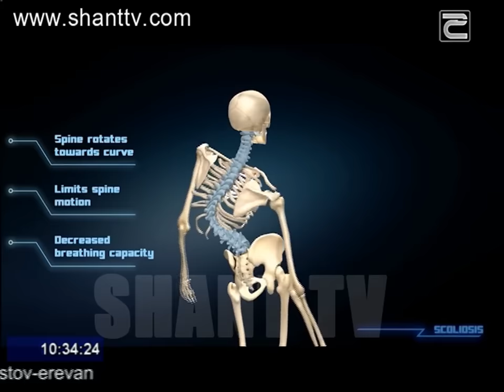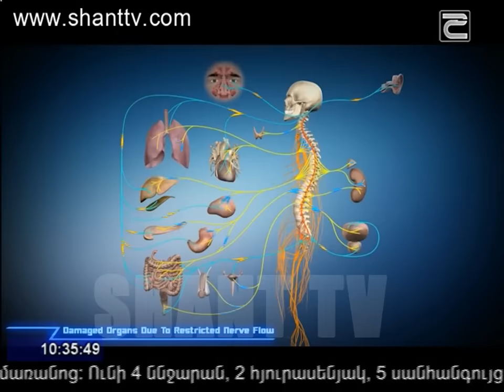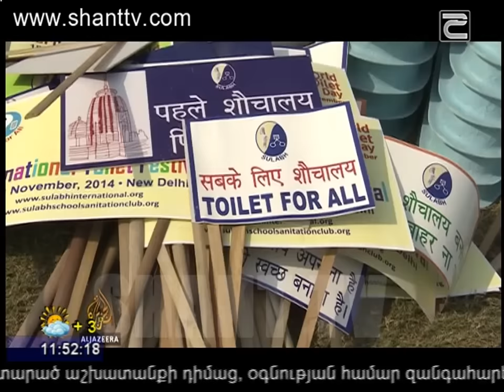Առավոտը Շանթում/ARAVOT SHANTUM 30.11.2015